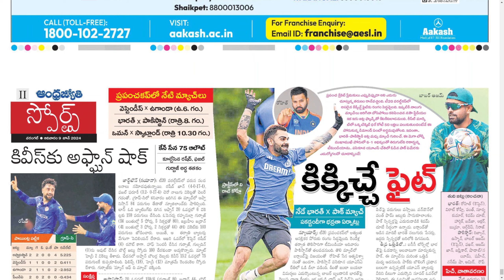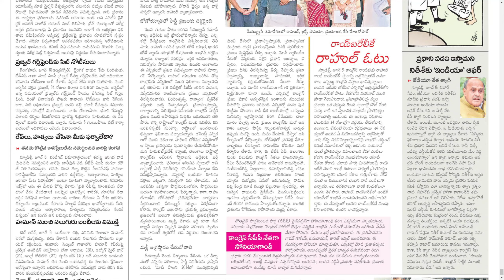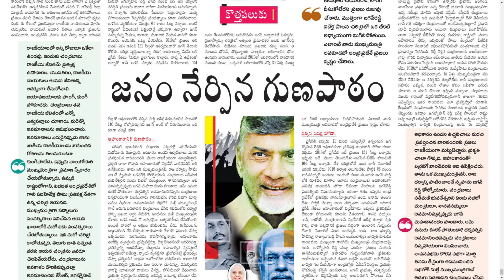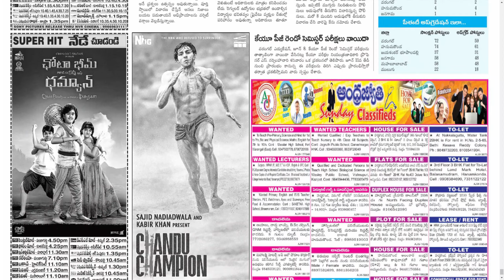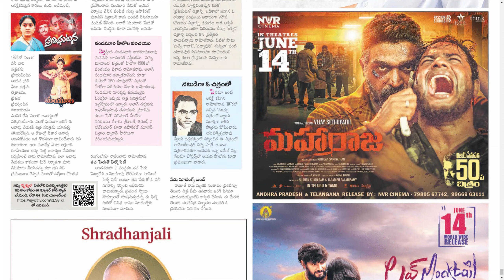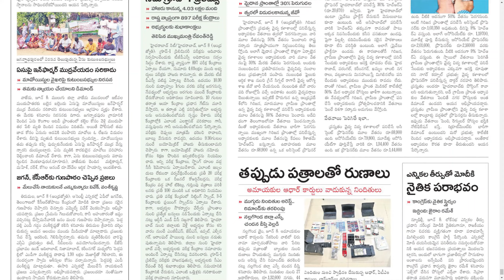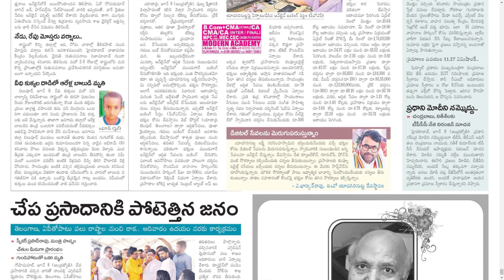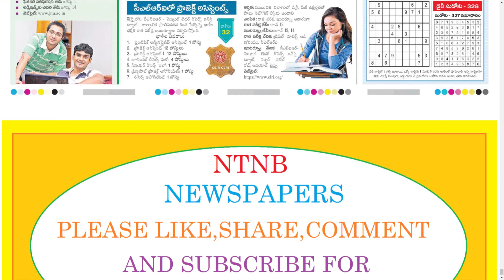ANDHRA JYOTHI TS 9 JUNE 2024 SUNDAY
Telangana news
Ap news
Cricket news
Sports news
Cinema news
Bussines newspaper
Crime news
Chaduvu paper
Education newspaper
Eenadu antharyaami
Antharyami eenadu
Telugu antharyaami
Apprentice jobs
Vasundara paper
Eenadu vasundara
Eenadu karimnagar
Haaybujji paper
Prathiba
Eenadu pratibha newspaper
Prathiba paper
New intiatives by politicians
Telugu news
Gk questions
eenadu india
eenadu bandham
eenadu classifieds